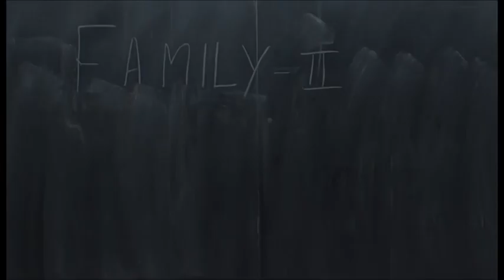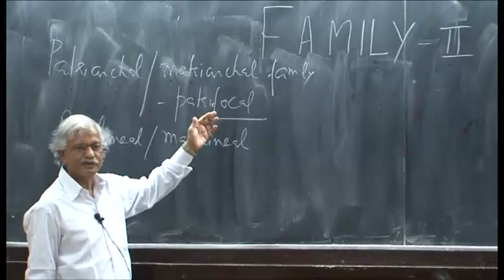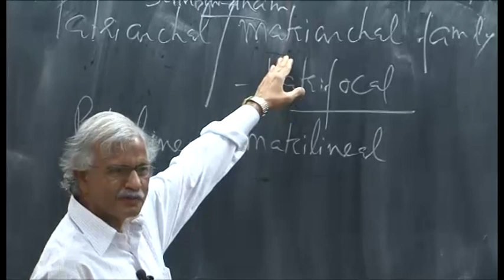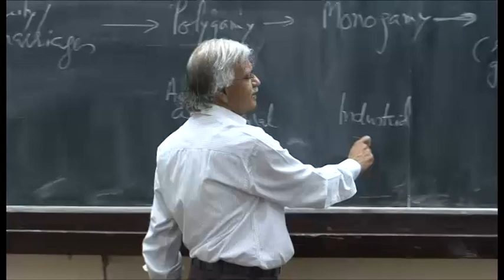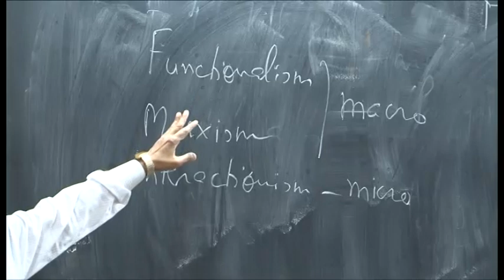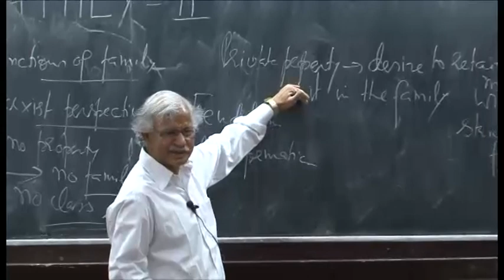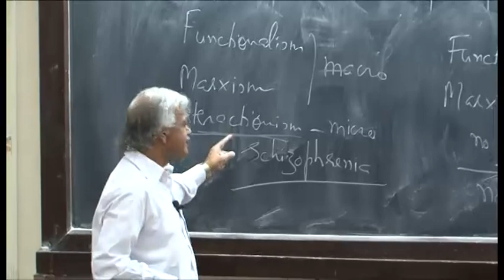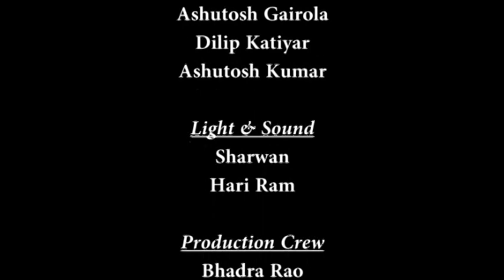Mod-01 Lec-06 Family-II: Perspectives on family